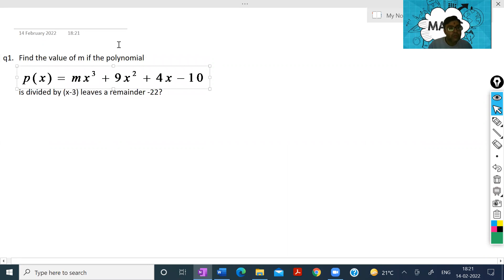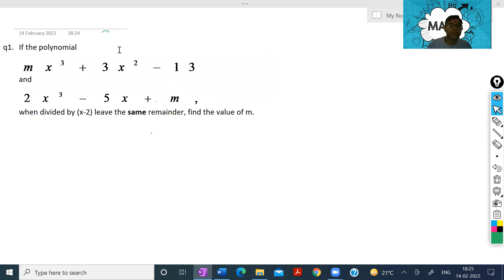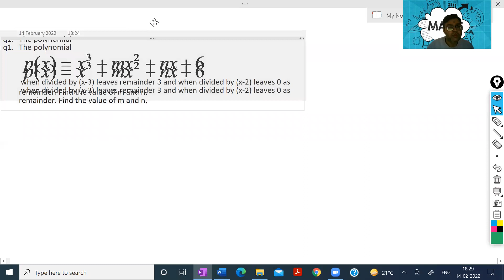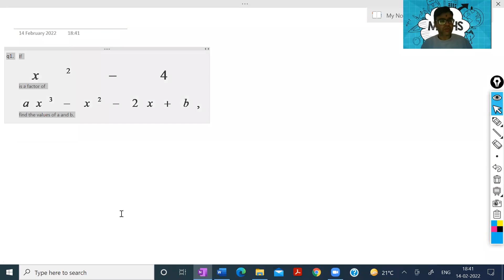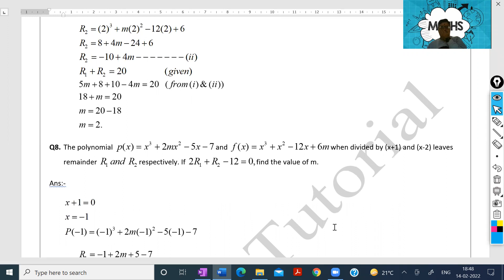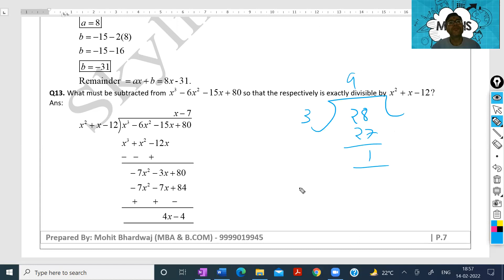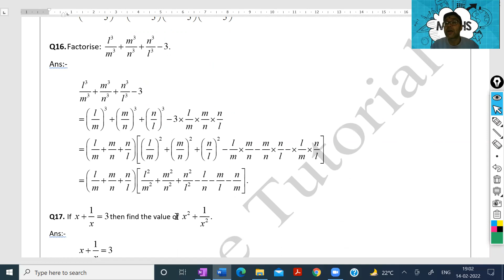IX Mathematics : Polynomials Important Questions (Part - 1) By Mohit Bhardwaj | Skyline Tutorials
Hello Everyone! Welcome to Skyline Tutorials

➤For online video lectures, test series and study materials

➤Skyline Tutorials mobile app powered by Mobishaala provides you end to end solution to the students, Class Video Lectures, Sure Shot Test Series, online and hard copy Study Materials. Guidance to Preliminary Test, Mains Test, and interview.

➤At Skyline Tutorials, We aim to give you logic and reasoning of every method so you don't have mug up anything.

Regards,
Skyline Tutorials